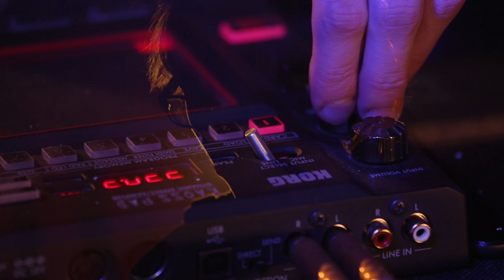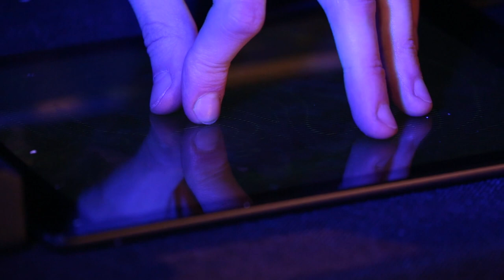Abjective - Ash V (Circonia) Ambient Live in VNIITVCH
Live performance Abjective in institute of currents of high frequency (VNIITVCH)

Abjective is a rare example of a quality electronic music that it necessary be able to listen avidly and attentively. In different musical styles of Abjective there converge the sensitivity, trembling and the lightness of being, but also on the other side there are an overcome, hysteria, broken spirit and destruction. In every note feelings multiplies by thoughts. In each sound there are questions, doubts, ways, ups and downs, faith and dreams - life is in each sound.